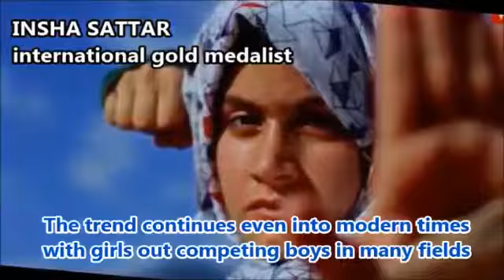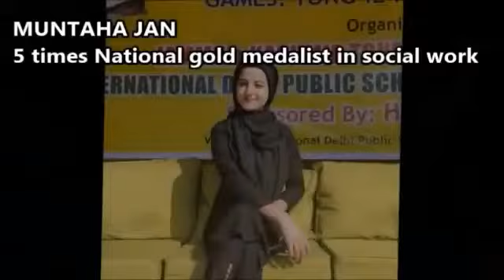KASHMIR INSHA SATTAR international gold medalist.